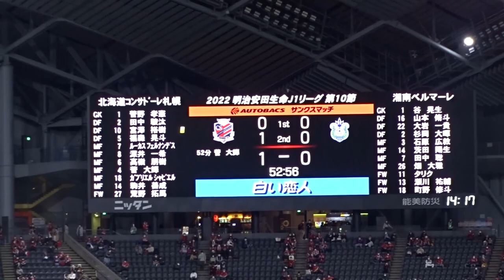【こんなミドルシュート止めようがないっ！】菅大輝の”菅キャノン”による豪快ゴール！！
2022年4月29日に札幌ドームで行われたJ1第10節　北海道コンサドーレ札幌vs湘南ベルマーレの一戦。
後半7分に札幌がコーナーキックを獲得。
福森のクロスが相手DFにクリアされると、こぼれ球を拾った菅大輝が左足を一閃。
このミドルシュートが湘南ゴールに突き刺さり、札幌が先制しました。